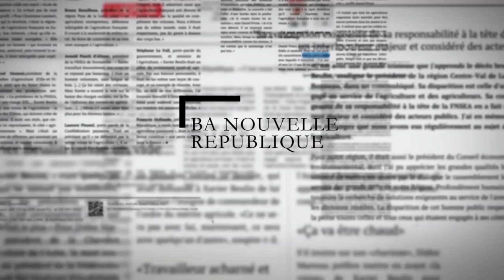Hommage à Xavier Beulin lors du Congrès FNSEA 2017